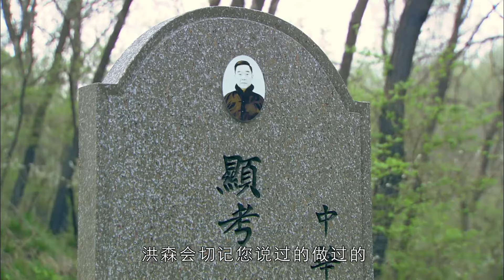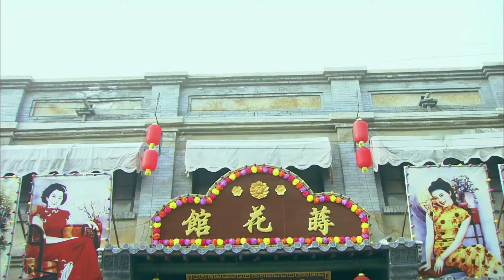趙本山帶領趙家班上演抗戰傳奇！【鐵血老兵 Iron Blooded Veteran】EP30|退伍老兵回家父親竟被誣陷是漢姦，為父親洗清冤屈重新踏上抗戰之路！